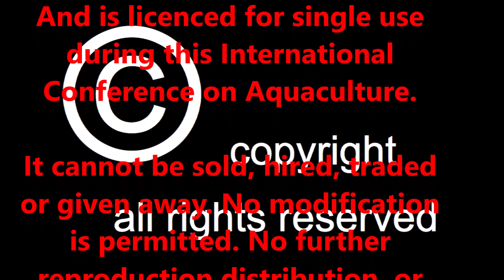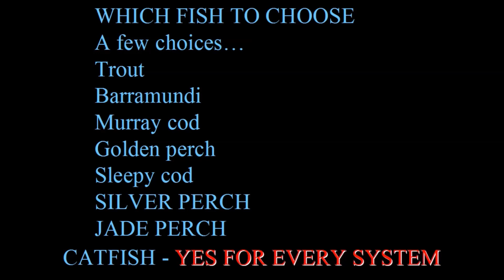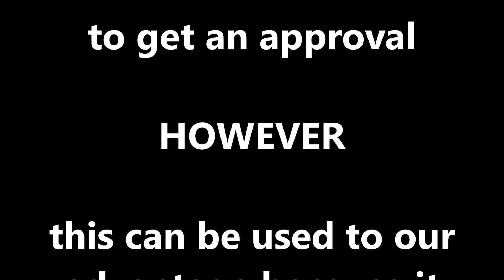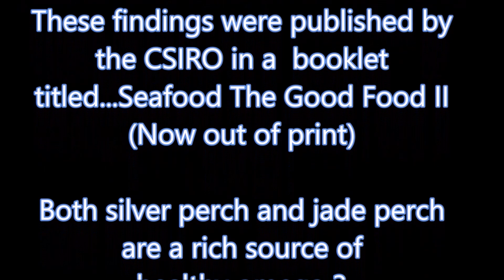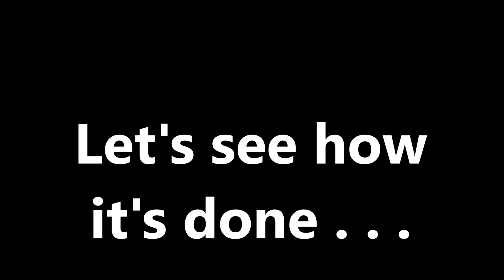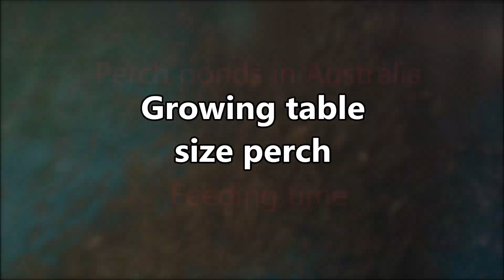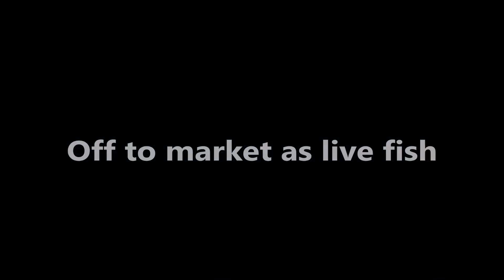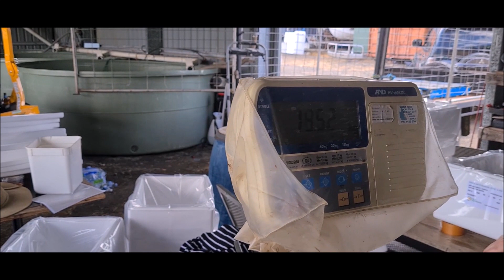Aquafarm 2023 video presentation AQUACULTURE OPPORTUNITIES AUSTRALIAN NATIVE FRESHWATER FISH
This video presentation has been prepared exclusively for Aquafarm 2023.
Sorry about the volume changes. :-)

More videos are available to "Level 1" members area" of my
You can sign up for one day au$25, three months au$100.00 or one year au$130. You will have access to detailed information about jade perch, silver perch, Murray cod etc. Over 35 years hands on experience is posted in this area.

ALSO !

Some of the videos available include:
• Farm design
• Hatchery procedures

OTHER PERCH MAN PREMIUM CLIENT VIDEOS
Videos can be made for your specific facility and staff.
Existing instructional videos for staff and management, including . . .
• Farm design
• Hatchery procedures